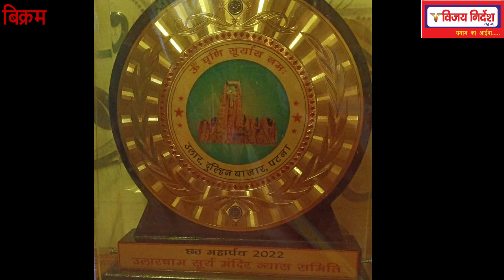उलार में हुआ सम्मान समारोह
पटना जिला के बिक्रम प्रखंड के उलार धाम में छठ पूजा में जिन्होंने अपना सहयोग दिया उन सभी कार्यकर्ता, जनप्रतिनिधि, सम्मानित पदाधिकारी, सामाजिक कार्यकर्ताओं, बुद्धिजीवियों, मीडिया कर्मियों, एवं सभी सहयोगियों को उलार धाम सूर्य मंदिर के प्रांगण में सम्मानित किया गया जिसमें पालीगंज एएसपी, एसडीएम, संरक्षक सह महंत अवध बिहारी दास, सचिव प्रमोद अवतार चंद्रवंशी द्वारा सभी को सम्मानित किया गया उन्होंने बताया कि यह सम्मान समारोह छठ पर्व के कुछ दिन बाद ही किया जाता लेकिन चुनाव और अधिकारियों की व्यस्तता के कारण यह जनवरी में किया गया।